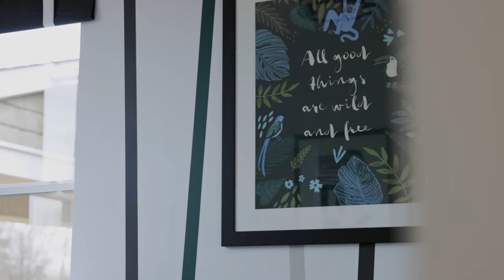Video Tour: Akron OH, Santa Barbara New American Tradition (Shown with Opt. Features) | Custom Home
Located at our Akron, OH Design Studio the Santa Barbara is a gorgeous one-story home that features a new contemporary elevation with dark siding and black windows that you need to experience in person to truly appreciate as this is one of our most popular plans. This 1917 square foot home features three bedrooms and two baths and feels much larger than its square footage would suggest. It has an open floor plan designed to keep your family connected, while also giving you space. You will love the latest architectural and design features that are prominent throughout this home.

Unique features of this home include:
The deluxe owner's bath with tile shower is the perfect space to get-away-from-it-all!

A flat peak cathedral ceiling in the great room and kitchen adds a spacious open feeling.

The owner's retreat shines with gorgeous interior lighting and cathedral ceilings.